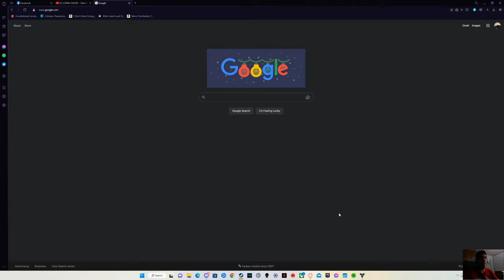Destiny 2 Dares of Eternity runs